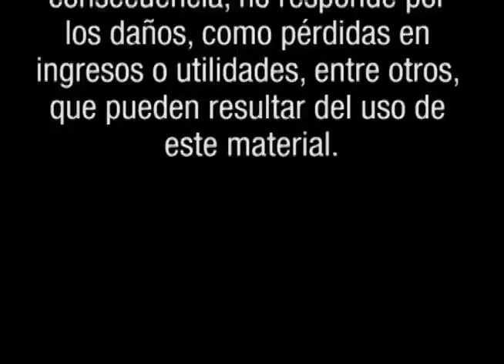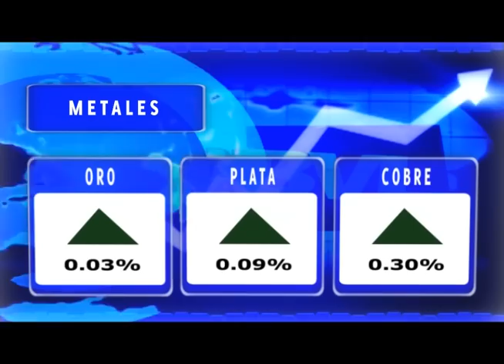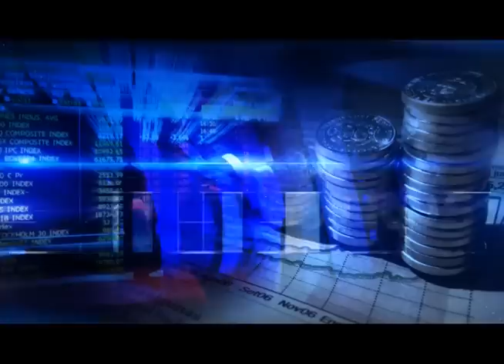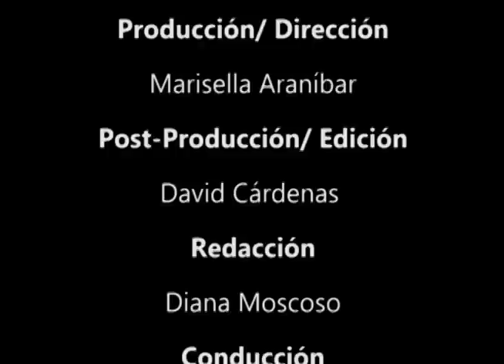BOLSA TV (30/10/2012)